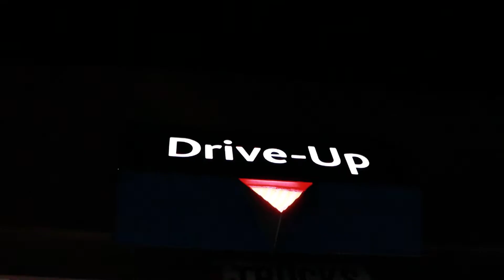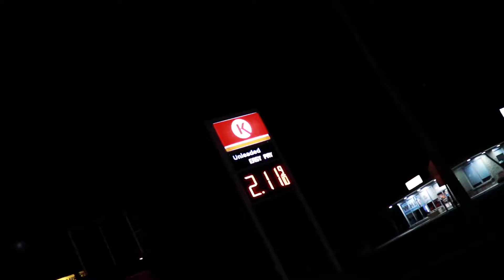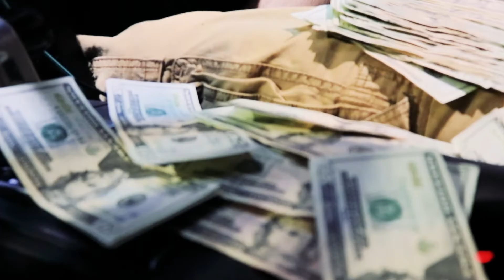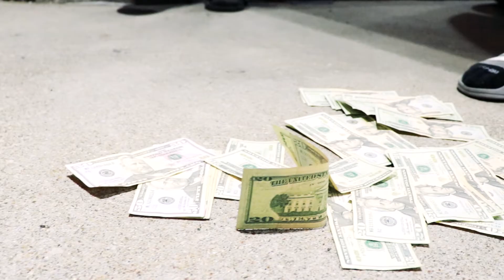Tazmin - 1000 Degrees (Official Video) Shot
Music video by Tazmin performing 1000 Degrees off his mixtape Straight Out the 419 (Explicit). (C) 2019 BRM$ Records

Shot by @ K3NCH

Edited by @ BRM$